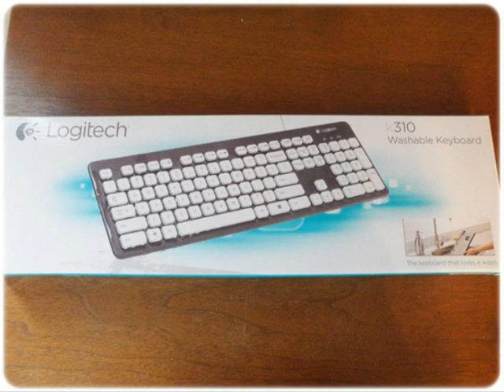Washable Logitech Keyboard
Let's face it, as much as we rely on computers throughout our daily lives, we're not all that careful around them and accidents -- and spillages -- do happen. Thank heaven for the new Logitech Washable Keyboard K310, though, as we can now simply wash away the liquid perils that threaten to damage our equipment.

"We've all experienced that moment of distraction -- followed by panic -- when a cup of coffee or a soda spills all over your keyboard," said Sophie Le Guen, senior director of mice and keyboards at Logitech. "Because life and its messes will happen, regardless of how careful you are, Logitech designed the Logitech Washable Keyboard K310 to look and function like new, even over time."

This durable full-size PC keyboard can endure more than just a light dusting. Users can rinse the K310 in the sink or even submerge it (excluding the USB cable) in up to 28cm of water. Drainage holes on the back help it to dry out, while the keys are laser printed and UV coated so that they won't fade in the wash. This extra protection also means that they are built to last for up to 5m keystrokes.

The familiar keyboard layout comes complete with F-keys and a number pad, plus 12 hot keys for instant access to most-used applications. No software set-up is required, users simply plug in and type.

The K310 is compatible with Windows XP, Windows Vista and Windows 7 and is expected to be available in Europe from October 2012 at a suggested retail price of €39.99.